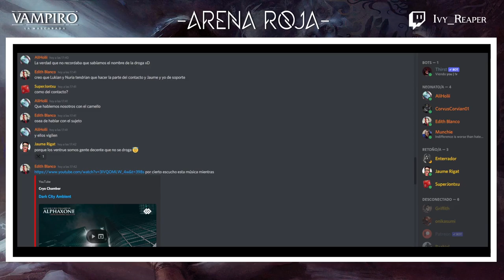ARENA ROJA | SESIÓN 2 | BARCELONA BY NIGHT | VAMPIRO: LA MASCARADA 5ª ED.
Segunda sesión de Arena Roja. Una aventura de Vampiro 5ª edición ambientada en Barcelona By Night. Los personajes, unos retoños que apenas empiezan a aclimatarse en la ciudad de Barcelona, forman una coterie que se encarga de investigar las rupturas de la mascarada de la ciudad. En una noche aparentemente tranquila de diciembre de 2021. Donde las restricciones del COVID han quedado atrás. Se encuentran una Barcelona alegre, repleta de turistas, de fiestas...

La Coterie, con un nuevo integrante en sus filas, se adentra en la zona de Marina, una zona de fiesta típica de los fines de semana en Barcelona. Lugar donde los punks, metaleros y heviatas se juntan para pasarlo bien en los diferentes clubs de la zona.

Jugadores:
- Nuria Baena interpretada por Aliholii
- Lluís Tranquilo "Enterrador" interpretado por Justycar
- Lukyan Krymov interpretado por Jontxu
- Edith Blanco interpretada por TheSircBox
- Jaume Rigat interpretado por Kunekunos

Narrada por Ivy Varentain